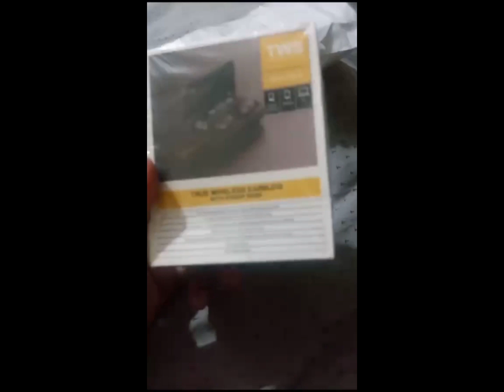Online Shopping 🛍 ||Bluetooth earphones🎧||Zahrahijab